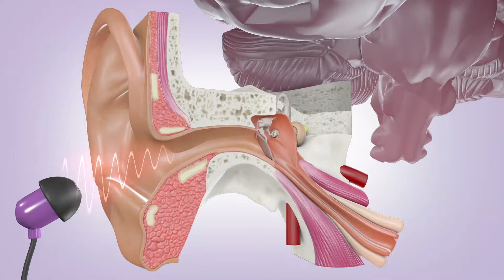Earbuds Noise Effects Your Inner Ear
See how noise from your earbuds affects your inner ear